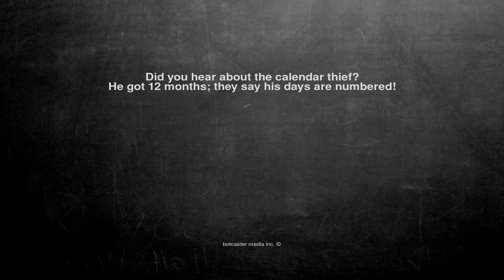Ok, here is the joke. Did you hear about the calendar thief? H...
Did you hear about the calendar thief?
He got 12 months; they say his days are numbered!